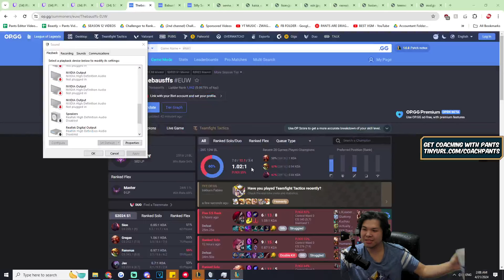RANK 1 ARENA SHOWS YOU HOW TO DEAL 100,000 DAMAGE WITH NAAFIRI